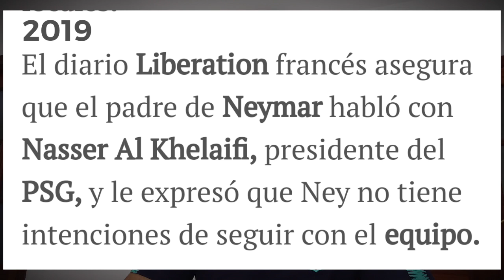LA FECHA DE LA FIRMA DE NEYMAR POR EL BARCELONA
Neymar ya tiene fecha para su firma por el barcelona según un medio francés.